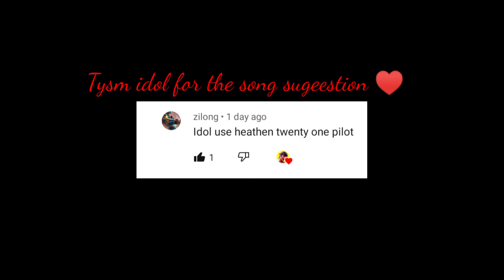HEATHENS😈/Alucard Montage#9/when your addicted to Dracula ♥️😍/MLBB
Tysm guys for your love.for 184 subscribers almost 200 let's get this video to 100 likes ♥️😍Please keep on supporting 😈🙃😳🥺🥺I love you all 😳